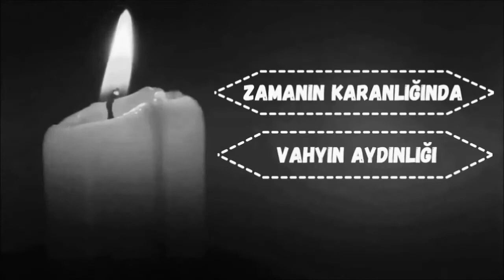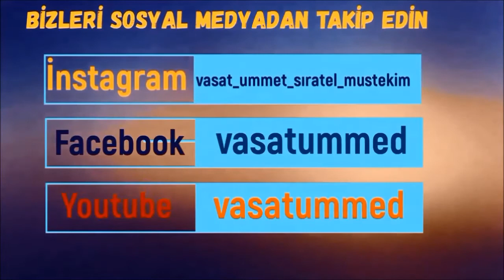ŞİİA YAYILIMI !!! MÜSLÜMAN KÜRT HALKINI ŞİİLEŞTİRME PROJESİ !!!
İmâmiyye Şîası'nın Kur'ân'ınTahrif Edildiğine İnanıyor mu ?
BİZE DESTEK OLUP BU SEVABA ORTAK OLMAK İSTERMİSİN ?
SEYDA ABDULHAKİM VELİOĞLU SOHBETTİ VEREN HOCAMIZ !!!
1-Sayfamızı beğendikten sonra ""Takip'e"" basın sonra bildirimleri ""Başta gör"" yapın, ondan sonra 2- yine sayfanın üst kısmında ""Arkadaşlarını bu sayfayı beğenmeye davet et'e"" basarak   3-önüne çıkan listede gördüğünüz bütün arkadaşlarınıza davetiye gönderin !